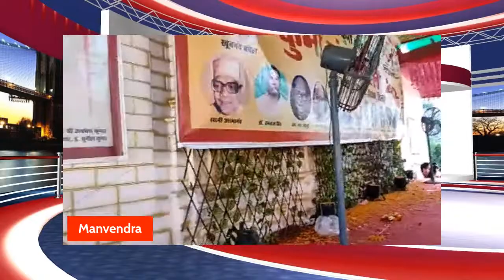Dr nareshchandra kathole interview